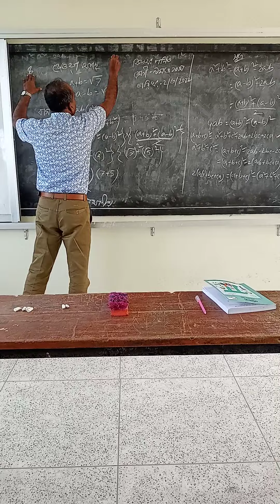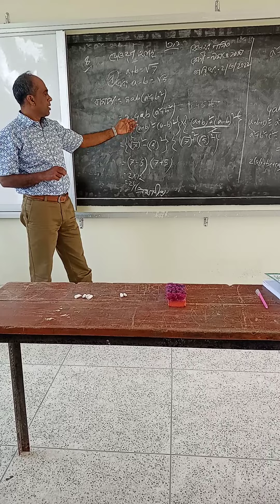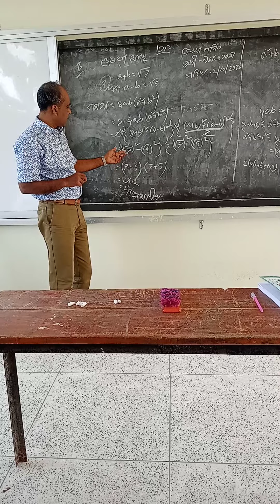আবুতারেক গনিত শিক্ষক কুজাইল বালিকা উচ্চ বিদ্যালয় বিষয়:গনিত শ্রেনী:9ম ও 10ম